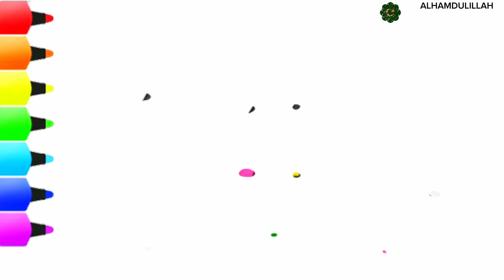Learn how to draw colourful house, drawing, coloring for kids , toddlers | Moon star art M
drawing
art
House
How to draw house
kids vedio
Toddlers
Moon star art M

easy drawing
cute drawings
cartoon
drawing drawing
 house drawing
draw a home
art
children songs
songs for kids
kids videos
abckidtv
cocomelon for kids
kid songs
kids animation kids entertainment
kindergarten
kindergarten songs
nursery rhymes
nursery rhymes songs
toddler songs
videos for kids
kids songs
millimone
funny drawing pencils
funny drawing pencil
pencil vs eraser
 pencil and eraser drawing
millimone songs
pencil and eraser song
pencil and eraser
 pencil vs eraser song
pencil eraser
funny drawing pencils
children song
kids videos
baby songs
baby zoo
babyzoo, zoo
nursery rhymes
kid songs
sing-along
 sing-along songs
kids animation
kindergarten
 toddler
 nursery
 nursery songs
kids songs
children rhymes
rhymes songs
 rhymes
 kids song
 for kids
kids education
preschool
kids entertainment toddler songs
 What is the right colour?
kids drawing step by step
kawaii drawings
how to draw easy
easy drawing
learn to draw
como dibujar
dibujar
dibujos para dibujar
 dibujos kawaii
desenhar
 como desenhar
 desenhos para desenhar
 desenhos kawaii
 dessin kawaii
dessin